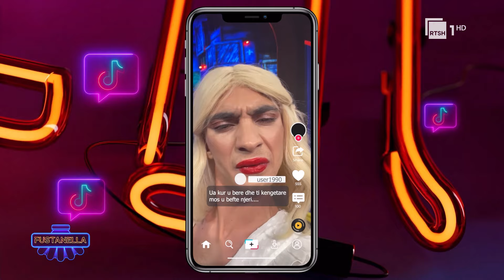Tik Tokset dhe Bojken Lako - Rruga drejt famës | 20 janar 2024 "Fustanella" në RTSH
"Fustanella" – një spektakël humori që harmonizon traditën me modernen. Në një skenë ku brezat e huhmoristëve pasojnë stafetën, "Fustanella" sjell plot surpriza, të ftuar dhe të qeshura. Çdo të shtunë ora 20:35, drejtpërdrejt në RTSH 1.